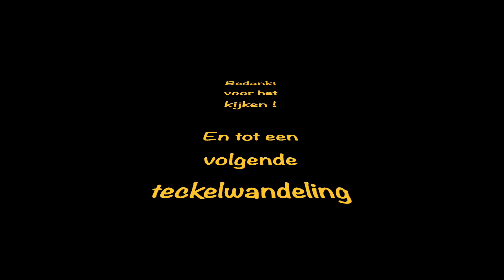Teckelwandeling Borculo 26 01 2020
Mooie teckelwandeling Galgenveld en de Slinge